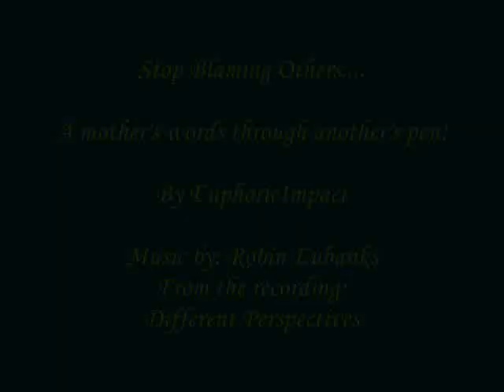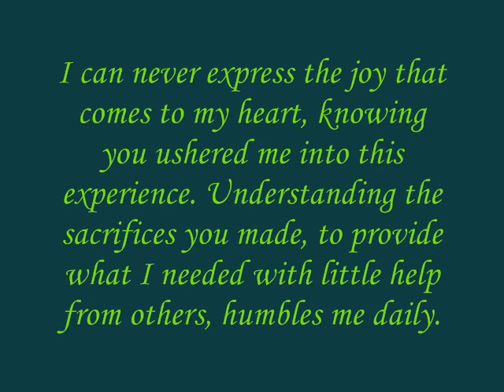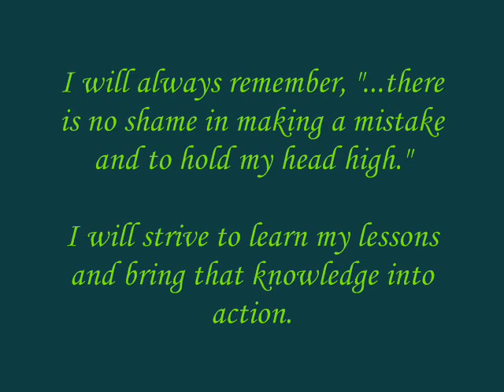Stop Blaming Others...A Mother's Words Through Another's Pen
Putting things into proper prospective.